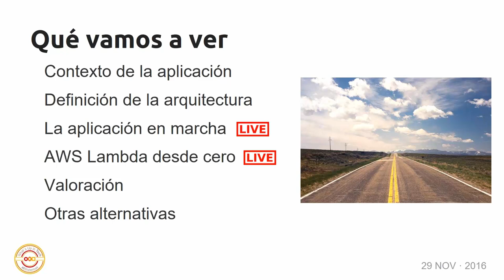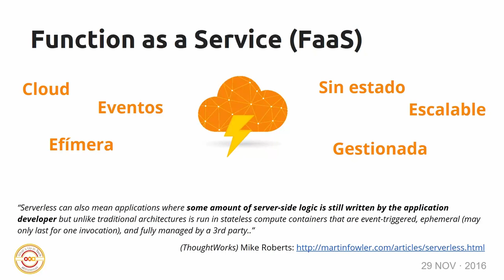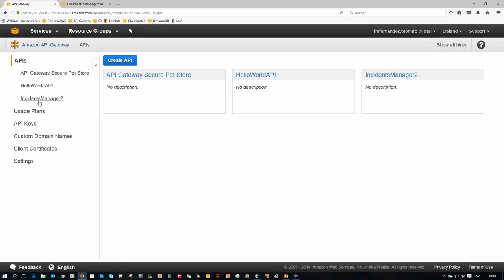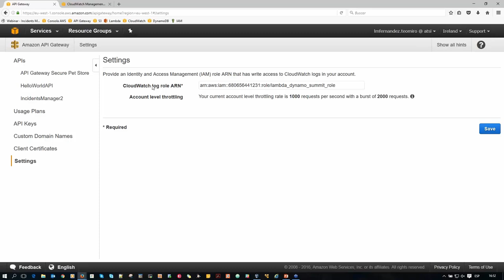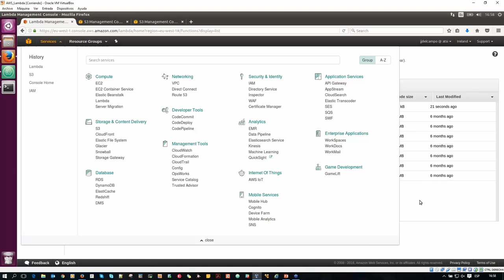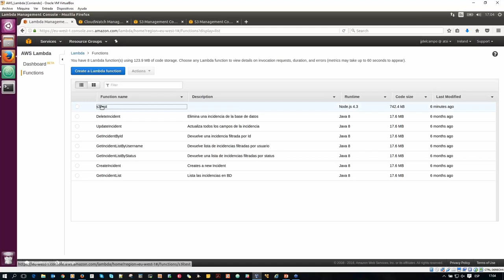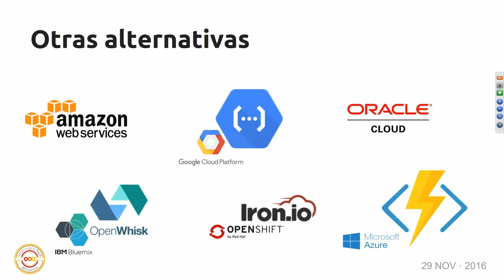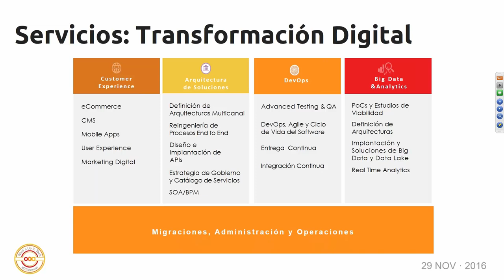Aplicaciones Serverless | atSistemas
Los nuevos modelos de arquitectura basados en servicios Cloud ofrecen múltiples posibilidades a los arquitectos para diseñar todo tipo de soluciones, olvidándose de los requisitos de infraestructura.
Desarrolla una aplicación sin la necesidad de una infraestructura explícita ni de conocimientos en servidores o despliegues.